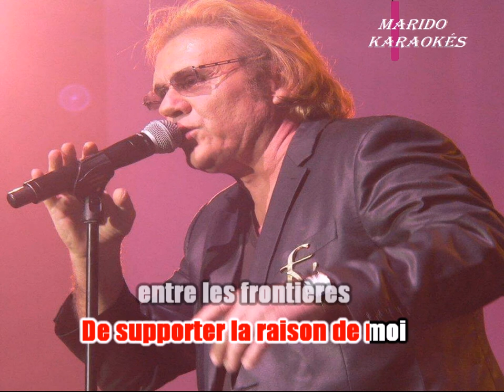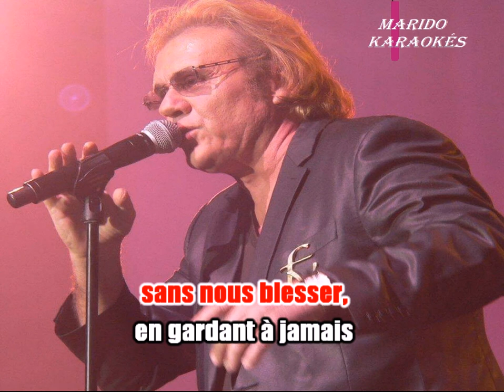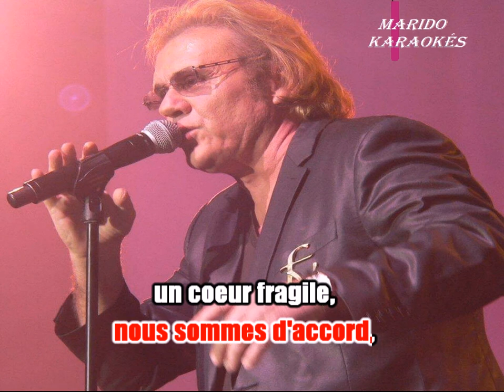Karaoké François Valéry - Fais-moi la gueule 2024